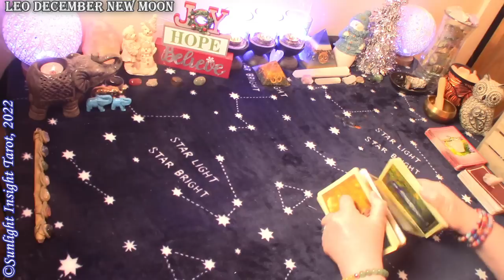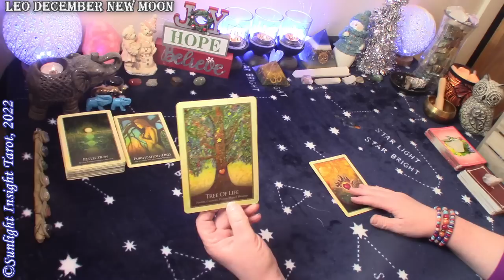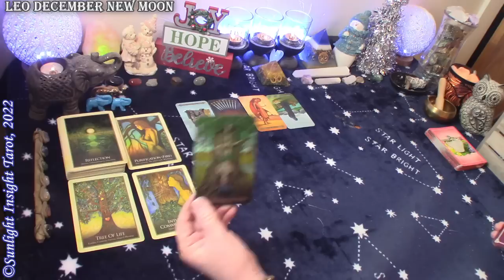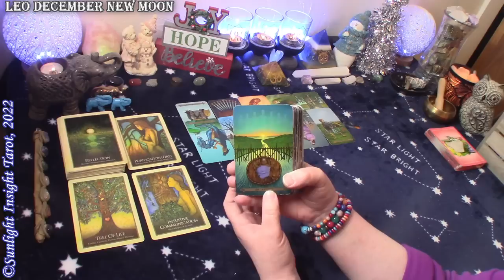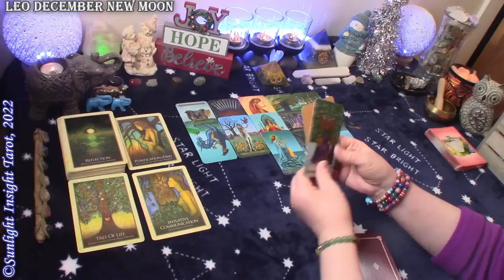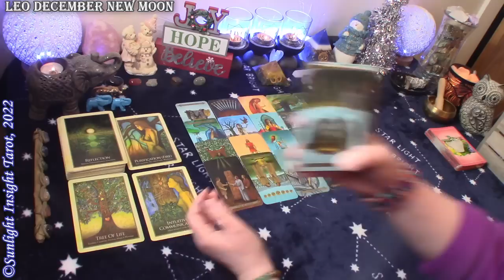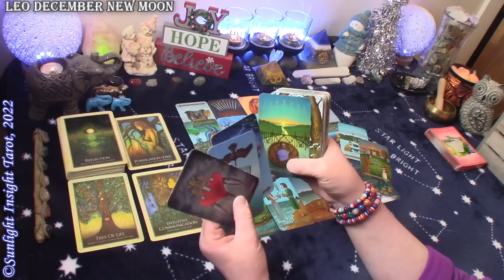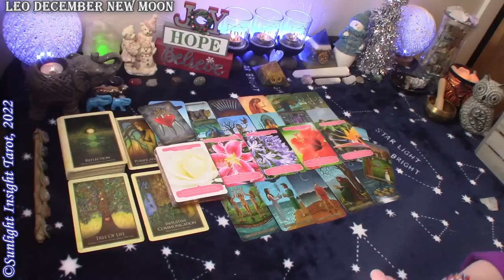LEO😘Your Sad Days Are Over They're Returning With A Lot Of Love!😘December 2022 New Moon🌚in♑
Leo Love Tarot Reading for the December 2022 New Moon in Capricorn season. A look at your love situation at this time with advice and guidance from the universe and spirit. This is a general collective love tarot reading for the zodiac sign of Leo Sun, Moon, Rising and Venus.🙏

4 Readings Per Month
Monthly Love

Mary F.

Gaia Oracle
Flower Therapy Oracle
Celtic Tarot
Golden Universal Tarot
-10" Selfie Ring Light w Tripod Stand & Cell Phone Holder